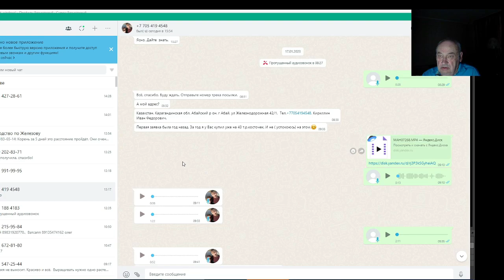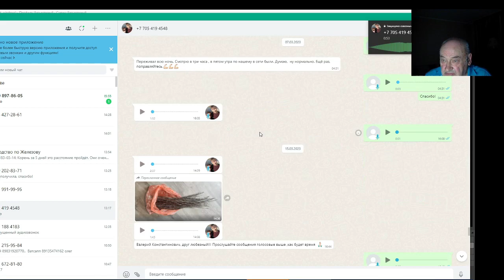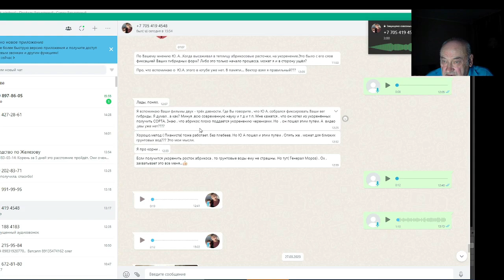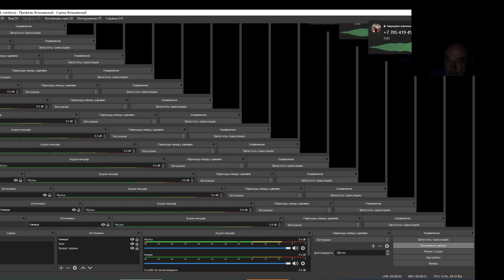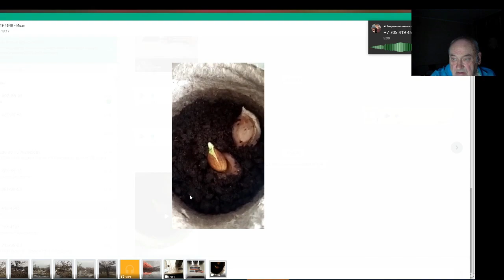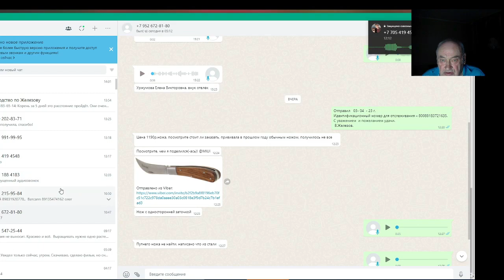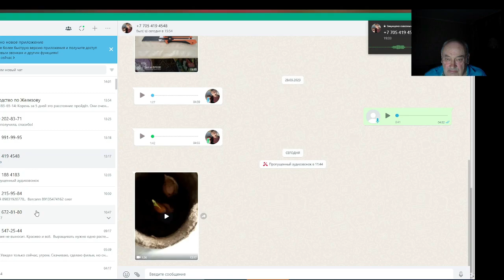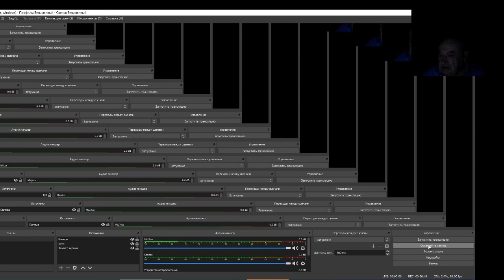В. Железов - Сибирь - Казахстан. Прививочные ножи? Свои мастера!!!